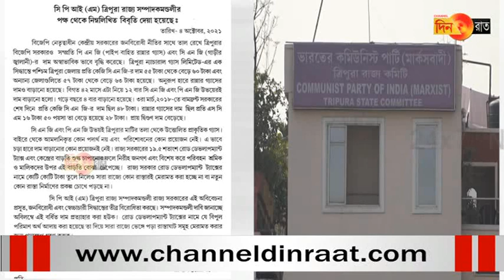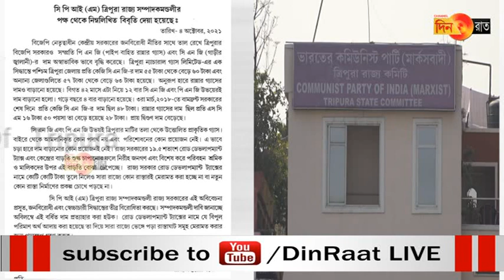তপশিলি জাতি সমন্বয়ের মিছিলে নাড়া পড়লো কুমারঘাটে